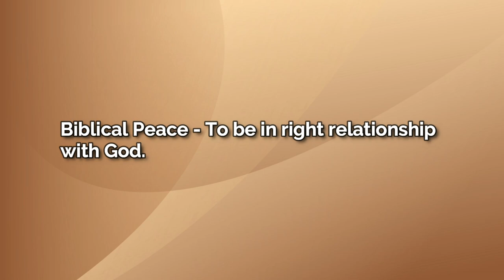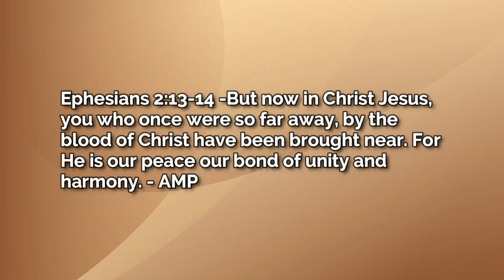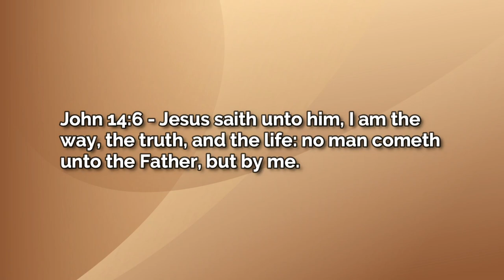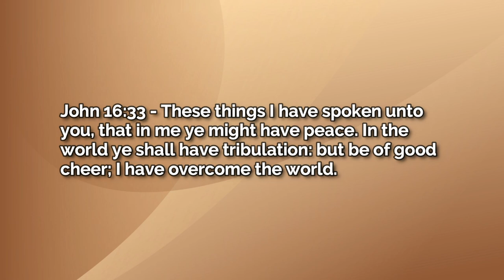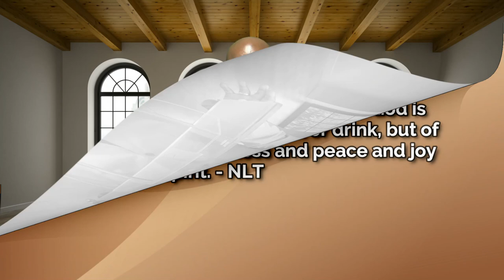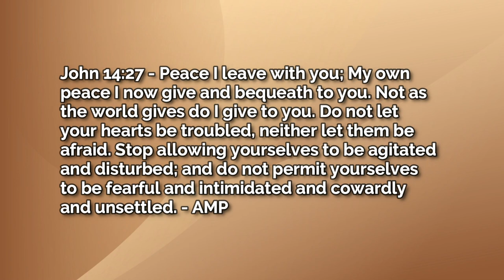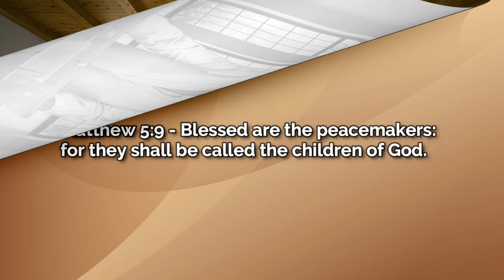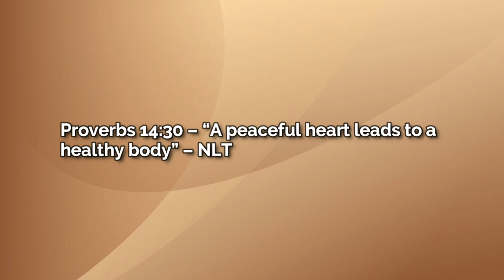"Peace In A Pandemic" - Pastor Marvin Cherry - Bible Study 5-20-20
"Peace In A Pandemic" - Bible Study 5-20-20 - Pastor Marvin Cherry